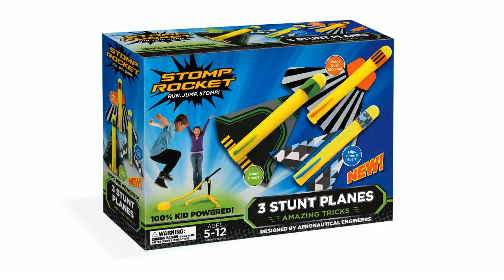Stunt Planes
Run, Jump and STOMP to launch Stunt Planes. These three different planes were designed by aeronautical engineers to perform amazing stunts. Change the launch angle, fly with a head wind or tail wind, and more to change how these Stunt Planes fly!